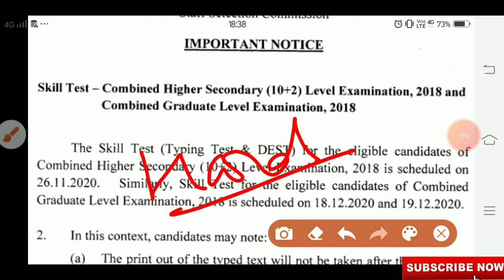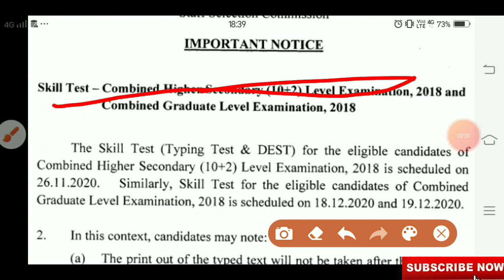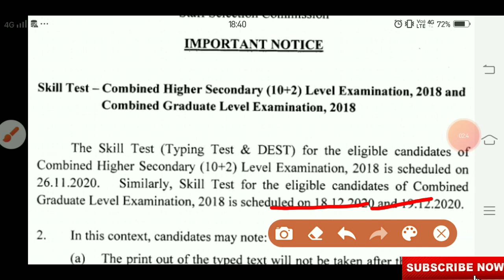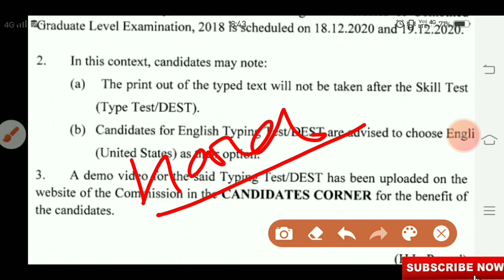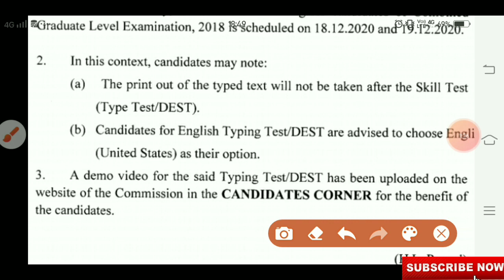Ssc chsl 2018 typing test | Ssc chsl 2018 typing online होने से क्या वदलाव होंगे